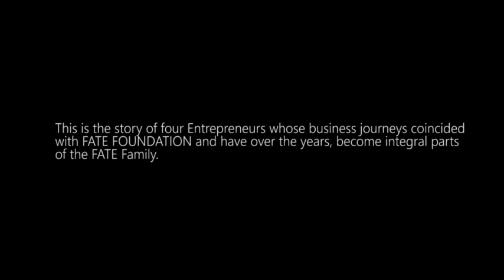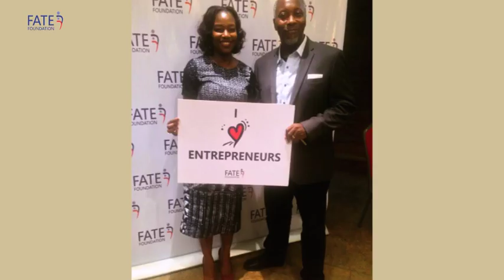Success Stories from four of FATE Foundation's Alumni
For almost two decades, FATE Foundation has been committed to providing knowledge and support to entrepreneurs to Start, Grow and Scale their businesses.

This is the story of four entrepreneurs whose business journeys coincided with FATE Foundation and have over the years, become an integral part of the FATE family. Our featured entrepreneurs in order of appearance are as follows:

Monalisa Abimbola Azeh
MD/CEO Mona Matthews Shoes and Bags
AEP 4 (2002) & EEP 25 (2019)

Salau Ibrahim
MD/CEO, Environmental Accord
AEP 4 (2002), EEP 10 (2009) & EEP 24 (2019)

Max Menkiti
MD/CEO Millenium Apartments
EEP 15 (2011)

Roselyn Onalaja
Managing Consultant StreSERT Services Limited
EEP 9 (2009)